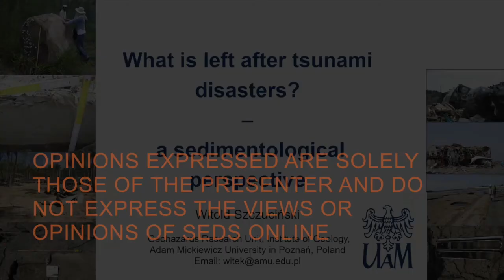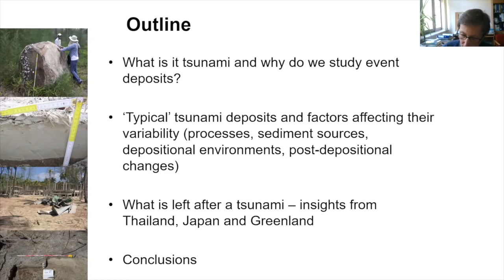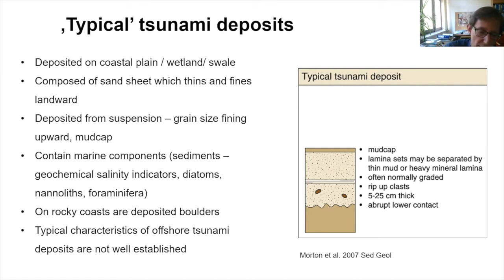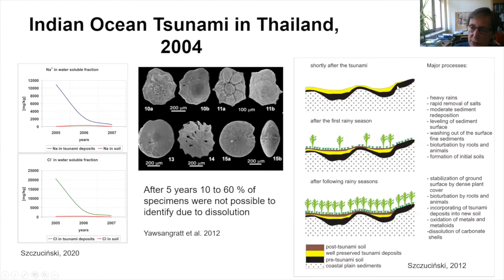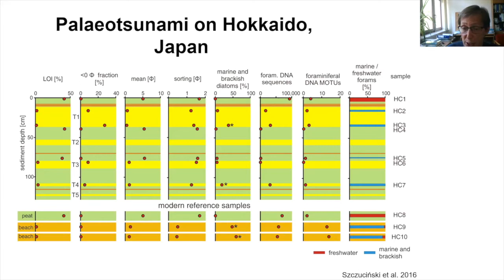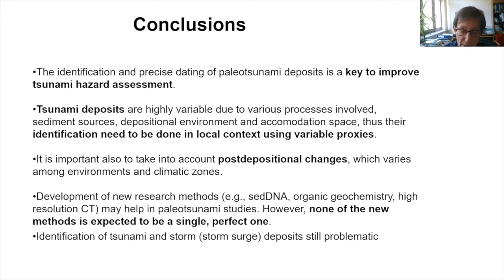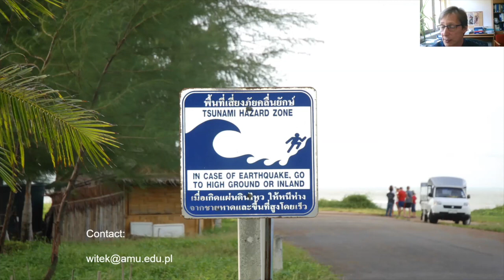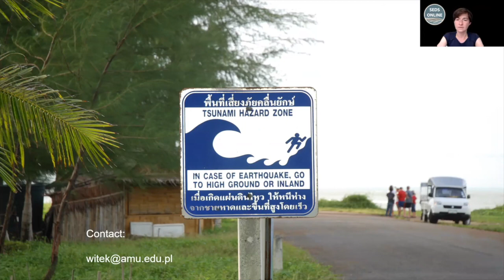What is left after tsunami disasters? – a sedimentological perspective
During the two decades, tsunamis have appeared to be the most disastrous natural process worldwide. The dramatic, large tsunamis on Boxing Day, 2004 in the Indian Ocean and on March 11, 2011 offshore Japan caused catastrophes listed as the worst in terms of the number of victims and the economic losses, respectively. In the aftermath, they have become a topic of high public and scientific interest. The record of past tsunamis, mainly in form of tsunami deposits, is often the only way to identify tsunami risk at a particular coast due to the relatively low frequency of their occurrence. The identification of paleotsunami deposits is often difficult mainly because the tsunami deposits are represented by various sediment types, may be similar to storm deposits, or altered by post-depositional processes. There is no simple universal diagnostic set of criteria that can be applied to interpret tsunami deposits with certainty. Thus, there is a need to develop new methods, which would enhance the ’classical’, mainly sedimentological and stratigraphic approach. During the talk I would like to present the need for geological studies of tsunami deposits, the examples of tsunami deposits (mainly from my own studies of 2004 tsunami in Thailand, 2011 tsunami in Japan, 2000 tsunami in Greenland) and their postdepositional changes, as well as I am going to outline recent progress and application of new approaches (e.g. paleogenetics).